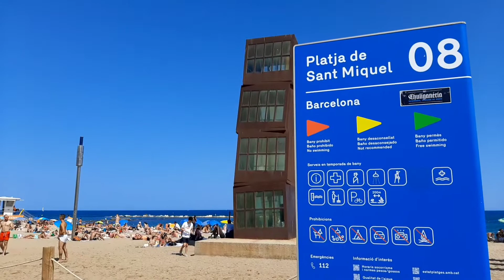Platja de Sant Miquel (Barcelona)